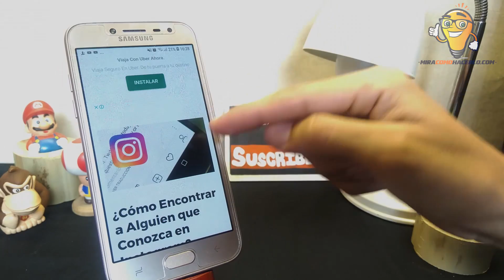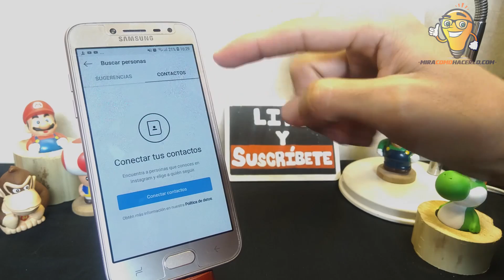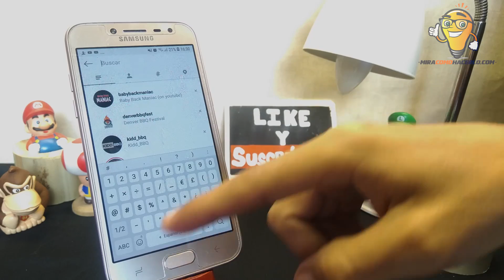¿Cómo Buscar y Encontrar Amigos en Instagram?